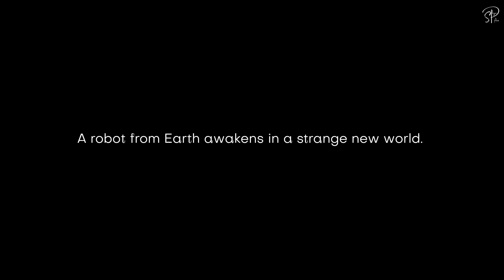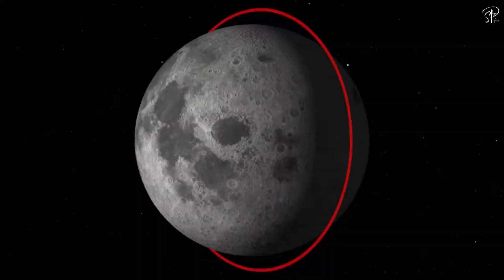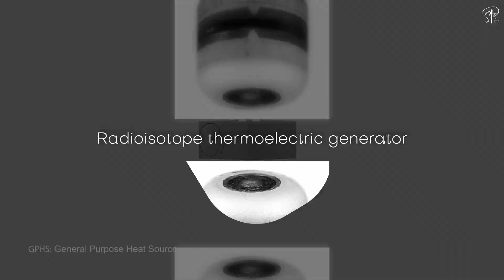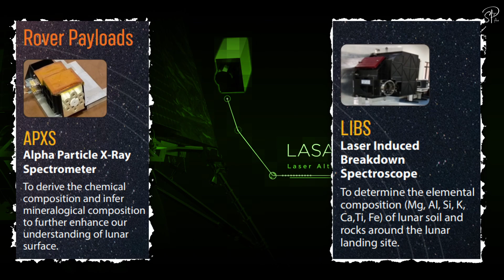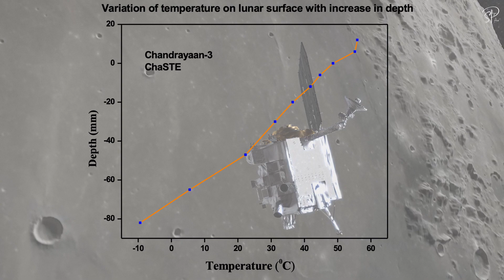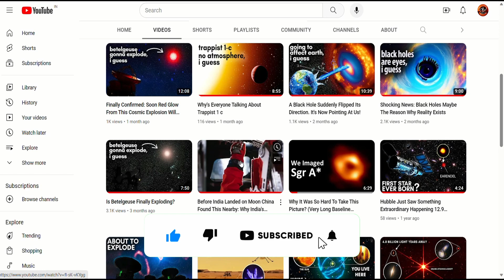What Happened to India's Moon Rover Pragyan?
In this video I have discusses India's lunar mission, Chandrayaan-3, which successfully launched and landed on the Moon. It provides a timeline of key events, including the lunar orbit insertion, the lander's separation, and the eventual touchdown near the lunar south pole. The script explains how the mission entered a "sleep mode" during the lunar night to protect its components from extreme cold.

Despite the challenges, the Pragyan rover collected valuable data during its brief operational period, including the recording of a lunar seismic event. The rover's discoveries included various elements and compounds on the Moon's surface, with a particular focus on sulfur. This video highlights the potential applications of these findings, such as the use of lunar concrete.

Additionally, it mentions surprising temperature variations just beneath the lunar surface, and the mission's test hop, where the lander made a small leap to assess mobility on the Moon. Unfortunately, the extreme cold during the lunar night led to the mission's end.

In conclusion, Chandrayaan-3 made significant contributions to lunar exploration, despite its relatively short operational period and the challenges posed by the lunar night's extreme cold. I have also used a different approach with this video.

Credits: @NASA @NASAGoddard @ESOobservatory @isroofficial5866 @EuropeanSpaceAgency

From A Moment of Stillness by Stellardrone and Light Years